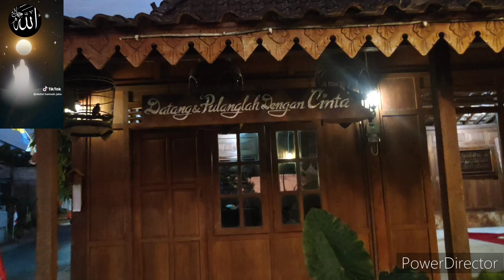SHOLAWAT Bareng Pak Ustadz Ahmad Ekopriato Omah Berkah Ngestiharjo Jogja